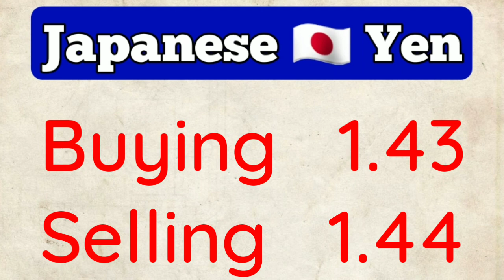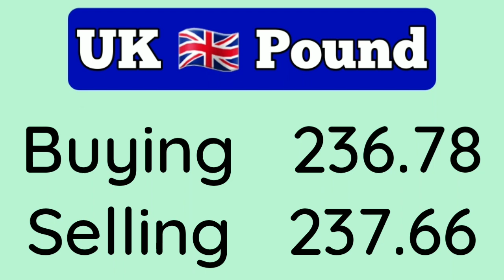Currency Rates Today | Today Currency Rate in Pakistan | 02-05-2022 Dollar Rate